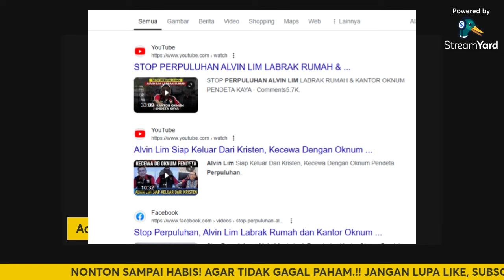PENJELASAN PERPULUHAN OLEH BPK BAMBANG NOORSENA